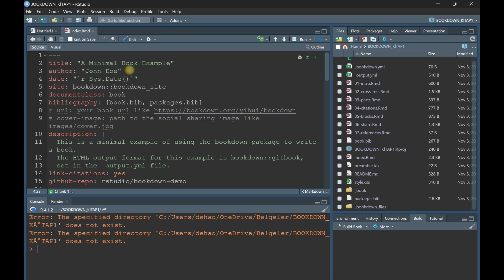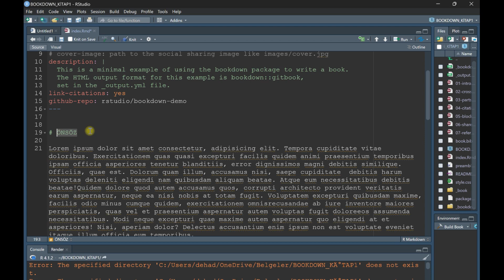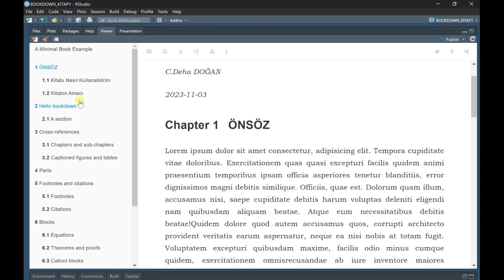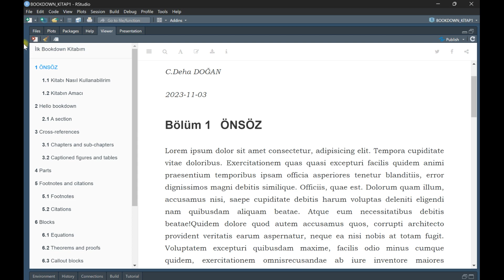R- BOOKDOWN - 3- KİTAP BÖLÜMÜ OLUŞTURMA